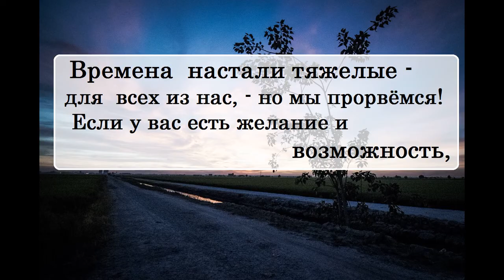Карлос Кастанеда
Карлос Кастанеда (Дмитрий Быков)
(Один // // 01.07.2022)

🔹➤✉ merekon@mail. ru